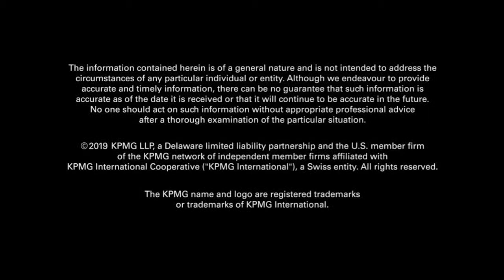The future of autonomous vehicle regulation- Part 2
Hear from KPMG’s Brian Heckler as he continues the discussion on where he sees the future of autonomous vehicle regulation evolving at the Detroit Auto Show. For more information on our Automotive practice, please